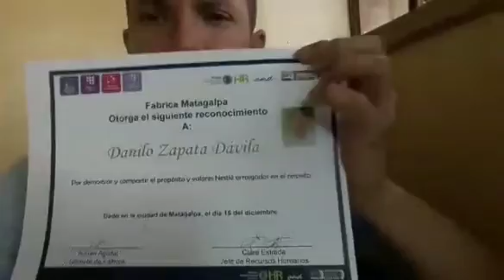Alimentando a los perritos de la calle